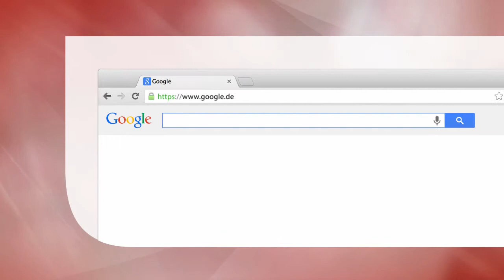Vollständige Induktion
Unterstützung auf Augenhöhe von einem erfahrenen Tutor.
Über 100 Aufgaben verschiedener Schwierigkeitsgrade mit ausführlicher Schritt-für-Schritt-Lösung.
Optimal zur Klausurvorbereitung.

Hauptdisziplin: Mathematics